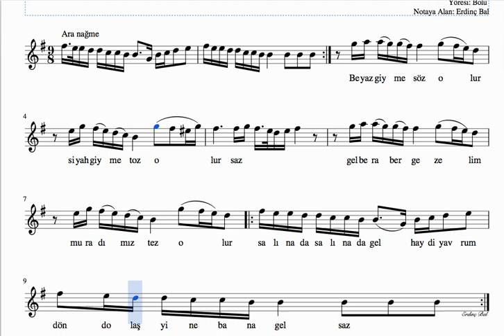Beyaz Giyme Toz Olur - Solfej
Eserin nota sayfasına aşağıdaki linkten ulaşabilirsiniz:
Derleyen: Emin Aldemir
Kaynak Kişi: Ahmet Sevinç
Yöresi: Bolu
Bolu yöresine ait güzel bir Türkü. Bu Türkünün makamı Si Misket yani Klasik Türk Musikisine göre Segah makamıdır.